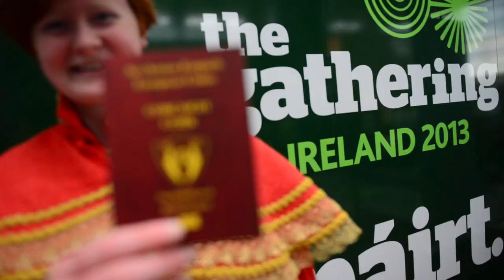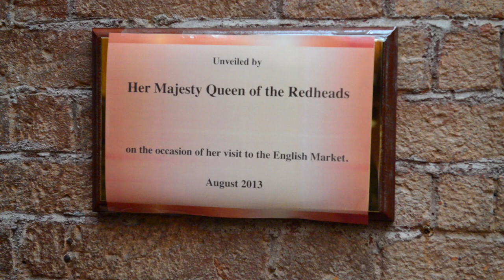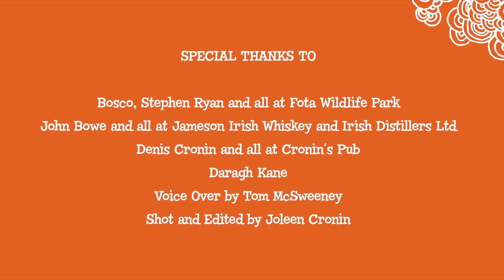Royal visit to Cork by the King & Queen of the Redheads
Queen Mairín Rua ní Aodha and King Alan Hayes made a royal visit to Cork city and county this week in anticipation of the upcoming Irish Redhead Convention which takes place in Crosshaven from August 23 - 25.

The ginger royalty were greeted in Cork Airport and proudly displayed their rebel Cork passports. They then followed in the footsteps of Her Majesty Queen Elizabeth II and Prince Philip, Duke of Edinburgh on a visit to the Old English Market. Here they were greeted by chairperson of the traders association and butcher Tom Durcan and Pat O'Connell of K O'Connell Fish Merchants. To commemorate her royal visit the queen unveiled a plaque and were presented with a number of gifts including a copy of the "Coast of Cork" by Joleen Cronin and Durcan's award winning spiced beef.

The King and Queen then visited Fota Wildlife Park, also taking in a trip around the park on the big red bus and visiting Bosco, Ireland's favourite redhead.

The exciting day was finished with a royal drink of Jameson, Ginger and Lime at the world famous Cronin's Pub in Crosshaven.

Special thanks to all who made this remarkable visit possible including Aidan O'Connor and all the staff at Cork International Airport, Aer Lingus, The Gathering Ireland, The English Market and traders Tom Durcan, Pat O'Connell and Rebecca Harte. John Bowe of Irish Distillers Ltd, Denis Cronin and all at Cronin's Pub, Crosshaven. Tom McSweeney for his excellent report and coverage of the event. Film shot and edited by Joleen Cronin.

To find out more about the Irish Redhead Convention and red-gister for your weekend pass visit